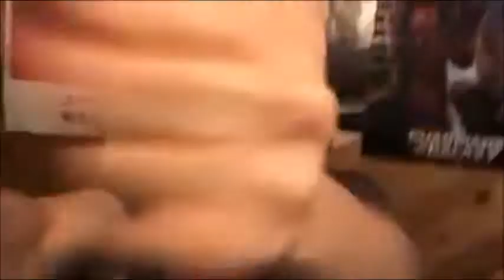Overboard (2018) Review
In this episode, Wes reviews the 2018 romantic comedy remake, Overboard.